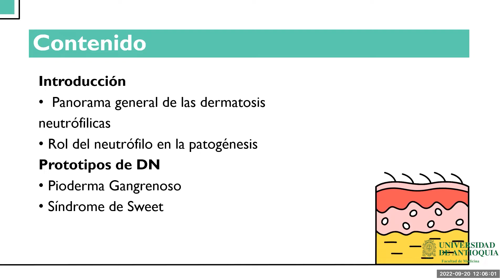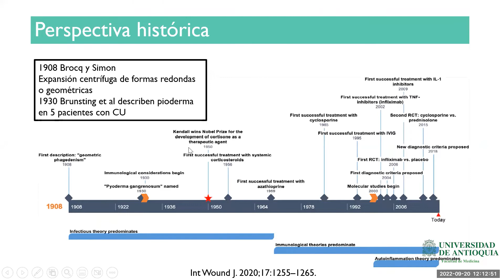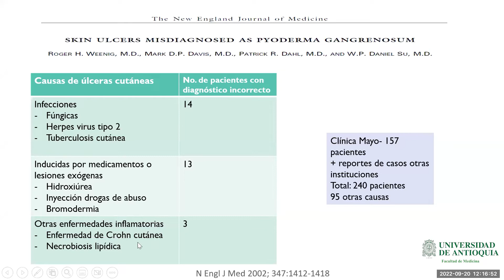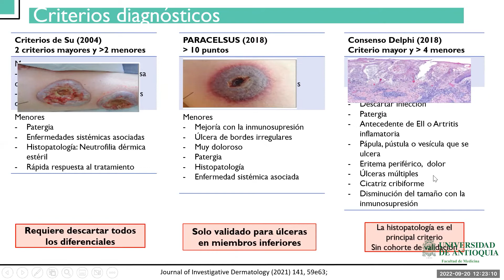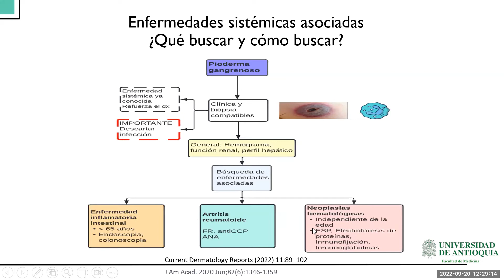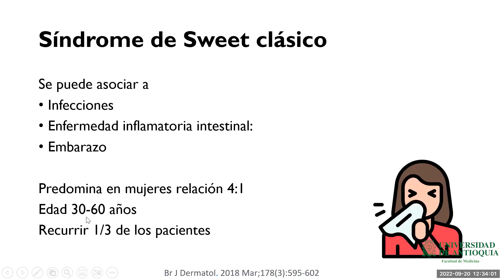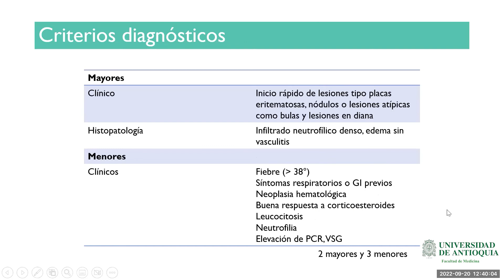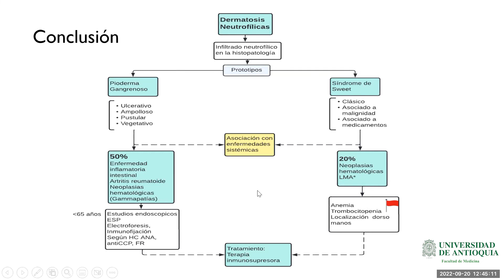Dermatosis Neutrofílicas una aproximación desde la medicina interna - Dra. Sara Valeria Serrano